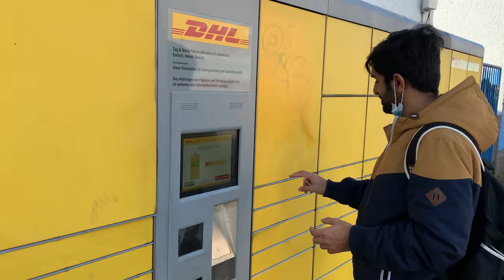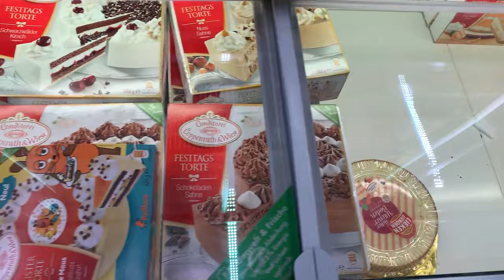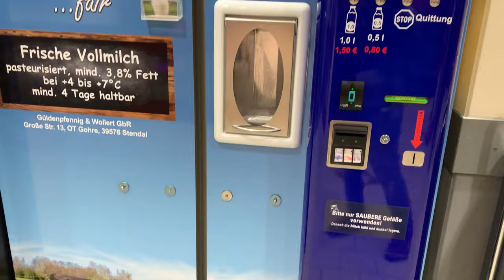Halal Meat and Grocery Shop in Magdeburg - Germany - Vlog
New students coming to Germany have no idea where they can get halal meat and other stuff. So in this video, you will know what can you buy from Halal Shop.

I'm Imran Saleem and I have created this channel to entertain you with my travel, comedy, and daily life Vlogs. I also aim to show the mesmerizing beauty of Pakistan and the World in a different way.

Videography & Editing:  Arslan Safder

Any suggestion would be greatly welcomed :)